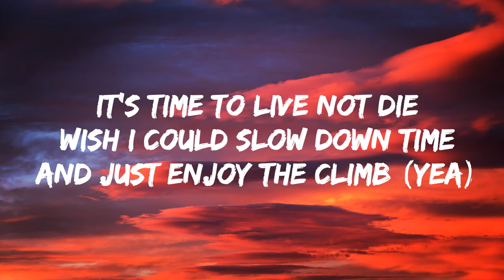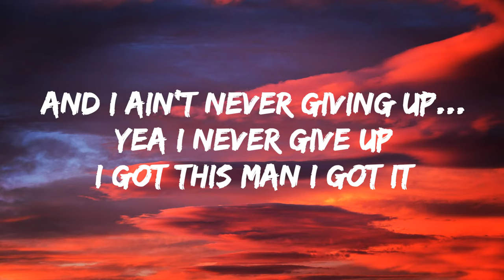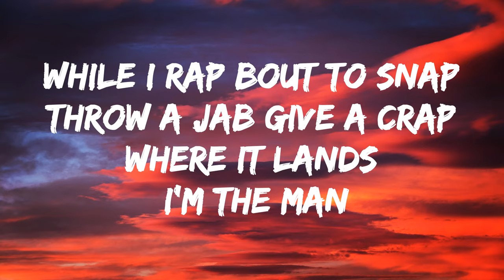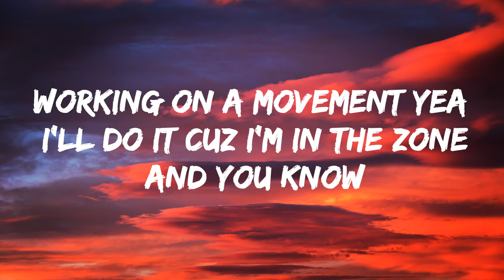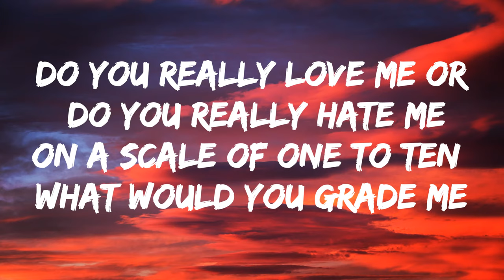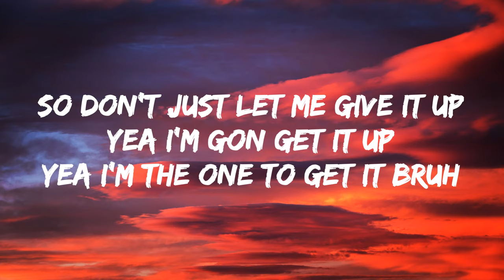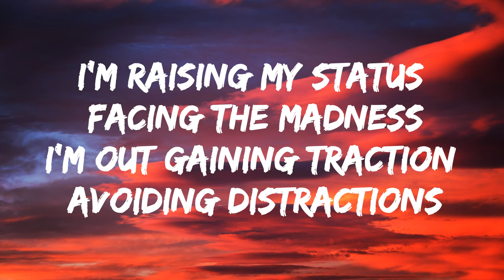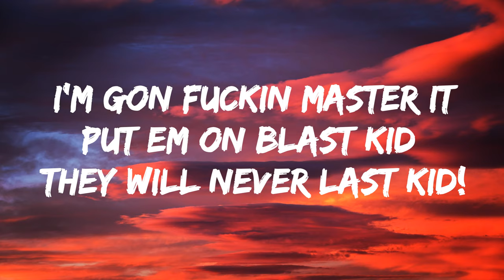Neffex- Never Give Up (Lyrics)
Neffex- Never Give Up (Lyrics) is part of "Fight Back: The Collection" which is the 12 song collection of some of their most hype/high energy music now available on iTunes, Spotify, Apple Music and all other streaming platforms!